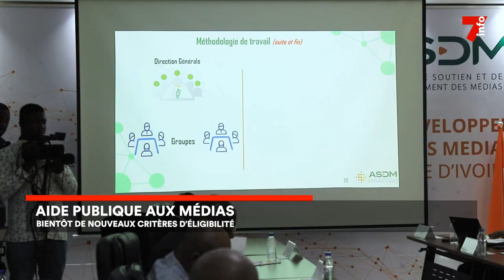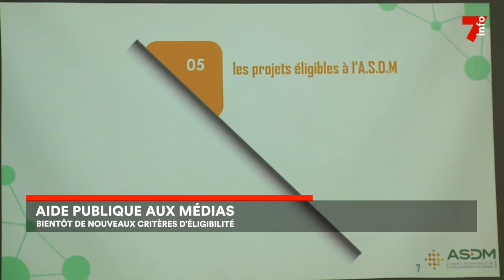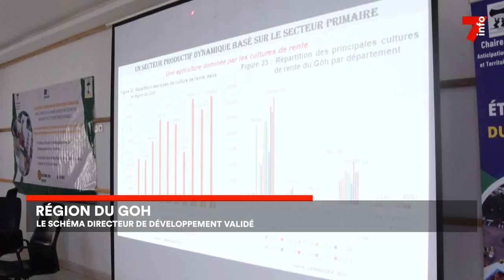Le 7 minutes du 23 octobre 2023 (édition du 12h)